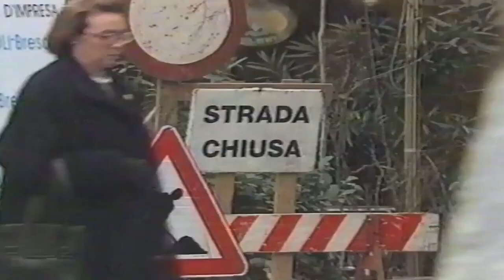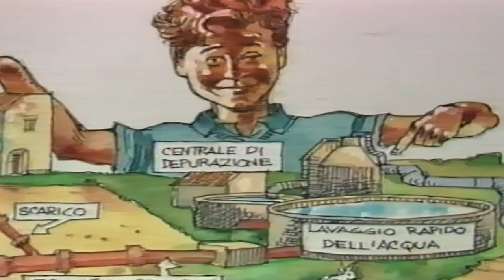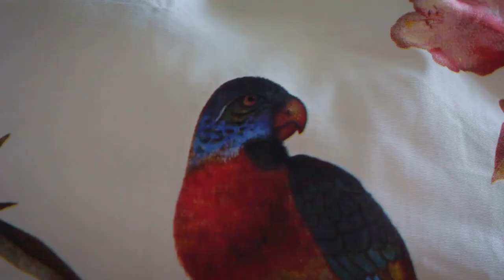Rubén Sosa: Come in un Film - Intervista a Flora Beker (intervista completa)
"Rubén Sosa: Come in un Film". L'intervista alla moglie del grandissimo artista e fumettista argentino, vissuto per quasi 30 anni a Brescia